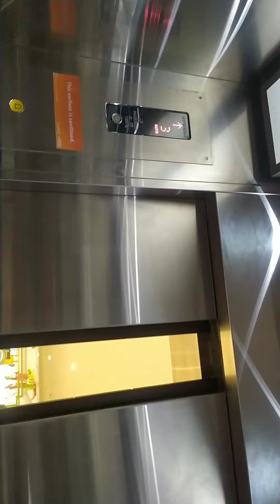LUNCHDATE SANGUPSALAMAT@Ayala Center Block (music cover)